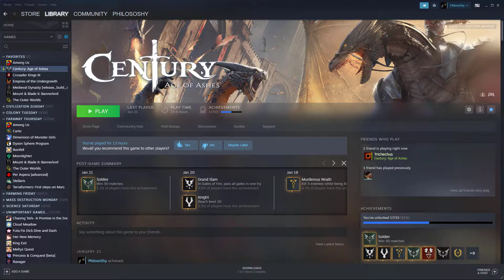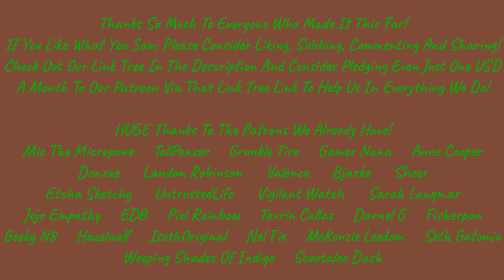Getting Stomped! ~~ Let's Play Century: Age Of Ashes! X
We've made a decent reputation of being pretty ok at this game at this point, we're sure...
But some days you just get absolutely stomped into the pavement and this was one of those days!